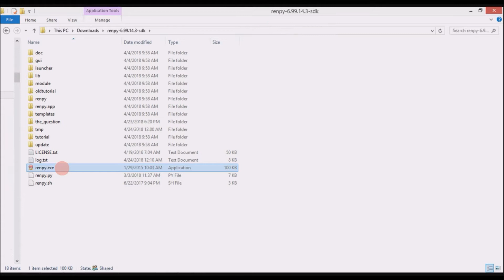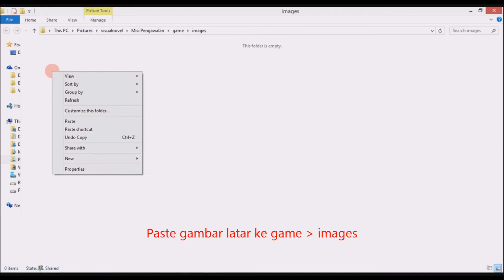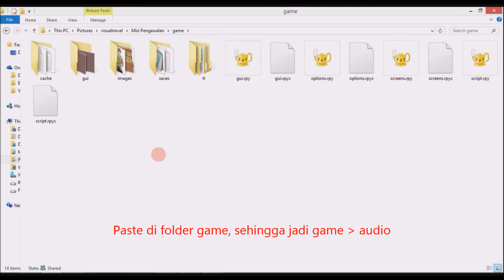Membuat Proyek dan Menyiapkan Aset - Tugas 3 Visual Novel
Renpy #2 - Membuat proyek baru dan menyiapkan asetnya